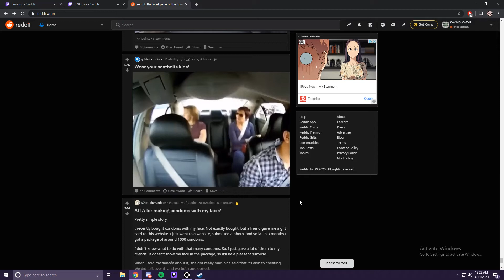Josh Back At It Again